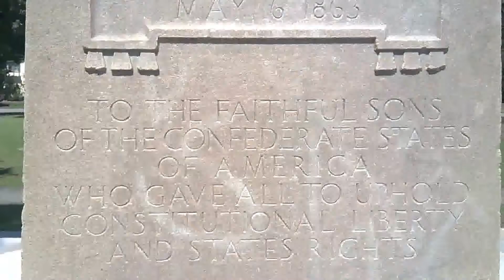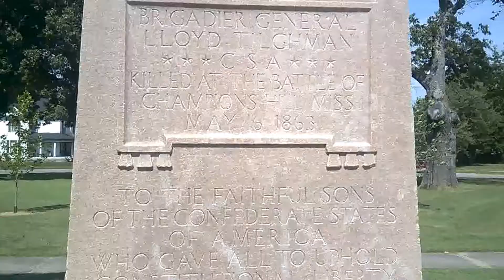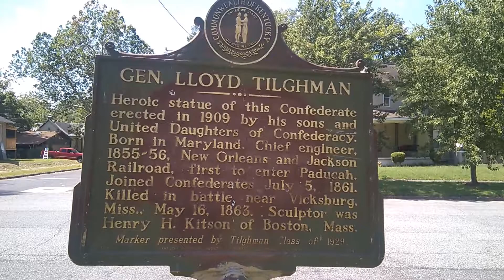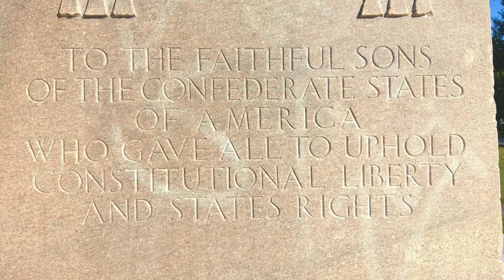Lloyd Tilghman Statue; Paducah, Kentucky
Statue of General Lloyd Tilghman located at Lang Park, (Circle Park} on Fountain Avenue in Paducah, Kentucky. Lloyd Tilghman was a Confederate general in the American Civil War who lived in Paducah. He was killed at the battle of Champion Hill. Tilghman High School in Paducah is named after him. There is also another statue of General Lloyd Tilghman at Vicksburg, Mississippi. Photos of this statue can be seen More information on the Lloyd Tilgman statue can be found The bronze statue was built in 1909.

At the end of the video, there is a slideshow of some photographs that I took. The first three photos are of the statue. The fourth photo is of a very small elephant with the letters HOH on his back. This is very small and it's hard to see unless you were really looking for it. I have no idea what the elephant or the HOH means; if anybody does, please let me know. The fifth photo is the name Henry H Kitson who was the sculptor. More information about him can be found The sixth photo is hard to see, but it says Roman Bronze Works N-Y-. More information on this bronze foundry can be found The seventh and eighth photos are of the inscriptions on the statue. The last photo was taken at the Lloyd Tilghman House and Civil War Museum.